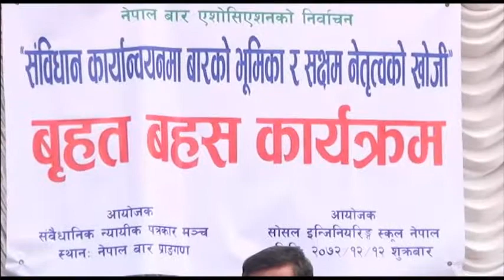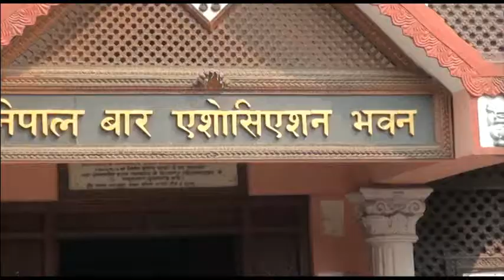Nepal Bar's Election 2072